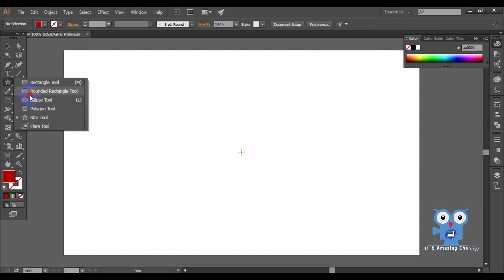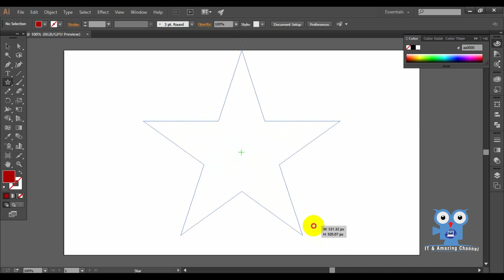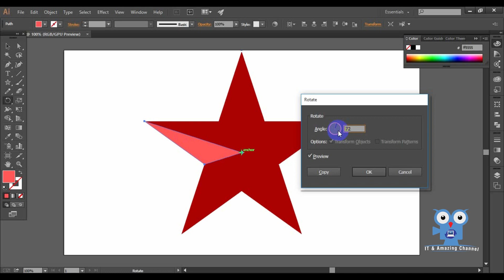How to create star with Illustrator?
Star, Illustrator_Tutorial